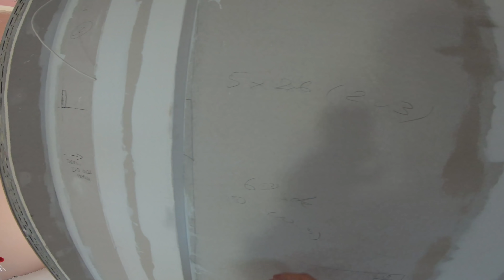Pyk, kolejny temat!